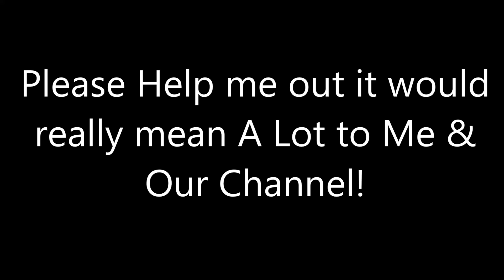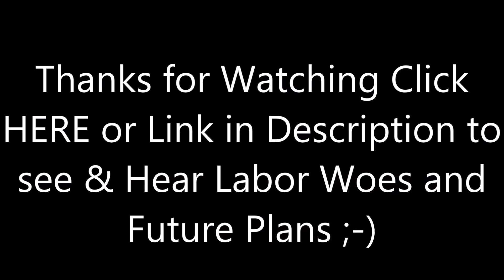Asking for Help on YouTube 50,000 Subscribers KickStarter / Patreon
Not Patreon or YouTube Cards Kickstarter or Get Funded Campaigns NO... Not Begging for Alms here I DO ask you to be Sharing My Videos and Channel is a HUGE help. Write a Blog Share a link on your Facebook or Tumblr Wall Anything helps and I appreciate it!

1 Owner Car Guy   (Nathan Wratislaw)